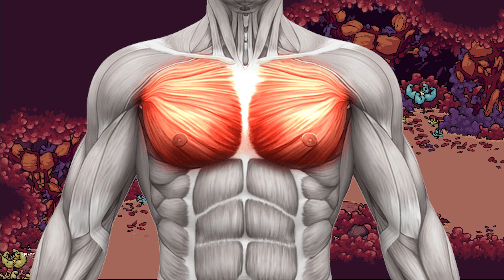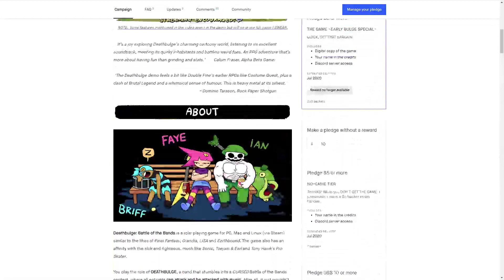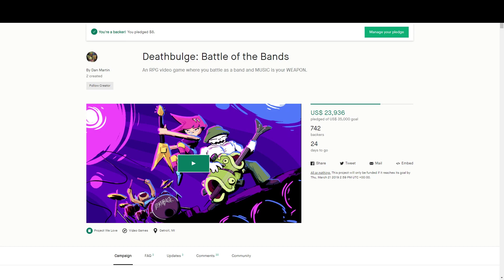Let's Rock and Roll!!! - QuackPlays Deathbulge: Battle of the Bands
Rocking and Rolling with Deathbulge -Battle of the Bands demo.
Enjoying some nice tunes while bashing my Bass in a Man+Meatball kinda thing (inside joke, see video to understand 😉 )

Have a quacktastic day everyone. 🦆🦆🦆

Quack!! 🦆🦆